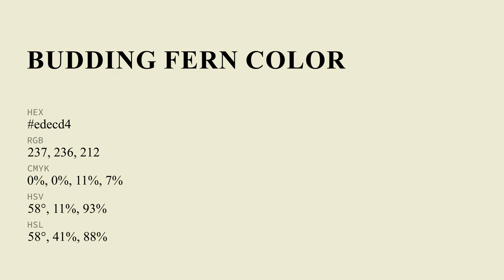Budding Fern color edecd4 hex Cool Yellow color edecd4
What color is Budding Fern ? edecd4 hex, Cool Yellow color edecd4

Hex edecd4 Color Code is also known as Budding Fern color

Hex edecd4 Color code in RGB color code model is created after adding 92.94% red color, 92.55% green color and 83.14% blue color.
Hex edecd4 Color code in CMYK color (process color) code model is generated after subtraction of 0% cyan, 0% magenta, 11% yellow, 07% black.